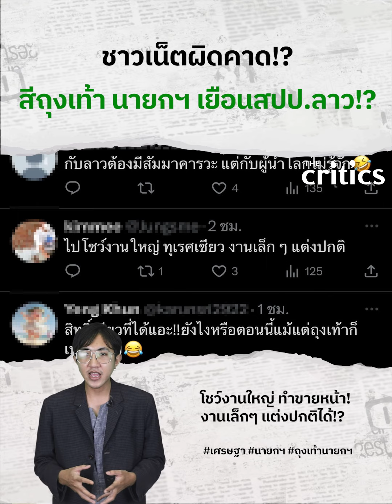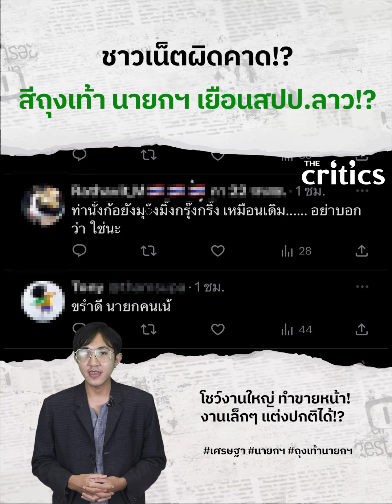ชาวเน็ตผิดคาด!? สีถุงเท้า นายกฯ เยือนสปป.ลาว !?